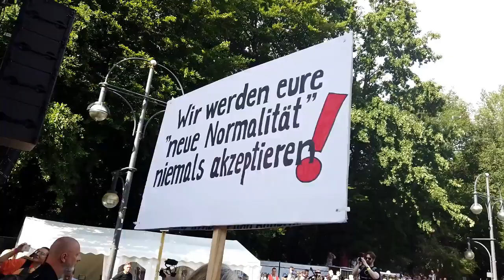Demo Berlin 1.8.2020 Das ist doch gar nicht wahr! Fake News Media -Schwrz Vyce